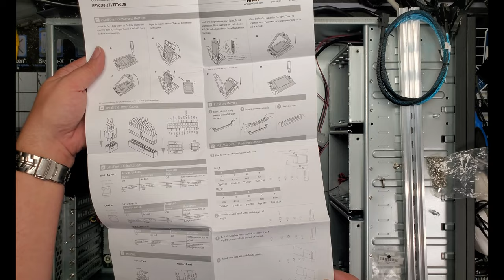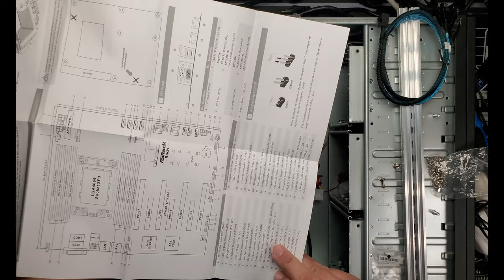Budget Medical EPYC Server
Budget Medical EPYC Server for a small dental office.

Time Stamps:

  0:00  Intro...Wrong Shirt?
  2:50  Office Hardware Rundown
  7:20  Server Hardware Component Selection
  8:08  EPYC Naples Still...Why???
17:27  TO THE BENCH!
19:52  Motherboard Installation
23:11  CPU Installation
24:46  RAM Installation
25:34  Power Supply Installation
25:50  CPU Cooler Installation
28:00  m.2 SSD Installation
28:18  Backplane Installation
29:24  Time-lapse Cabling
29:43  Power On!
31:58  Final Installation
34:53  Like, Share, Subscribe and Thank You for watching!

Nemix RAM 8GB DDR4-3200 PC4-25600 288-Pin DDR4 Registered ECC = 32GB

Startech.com 4U 19in Steel Vertical Wall Mount Rack Bracket